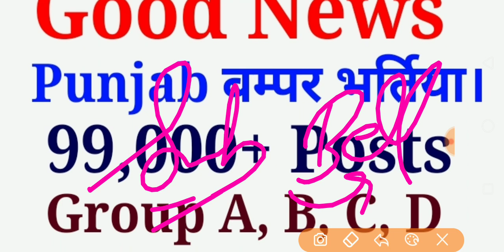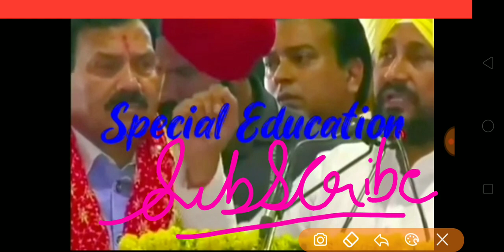Good News| Punjab बम्पर भर्तिया।99,000+ Posts| Special Education